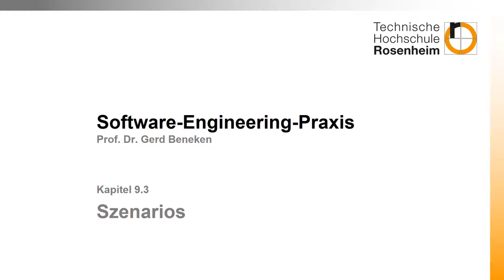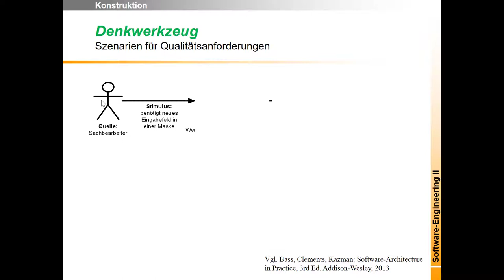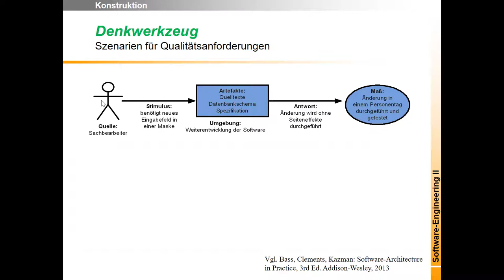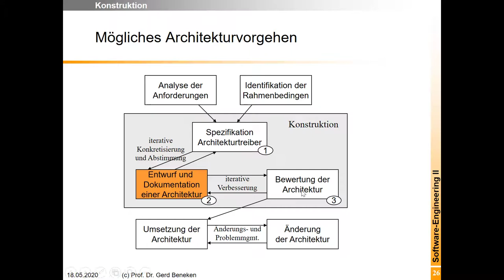Architektur 3: Szenarios um Architekturtreiber zu verstehen und Architekturen zu bewerten